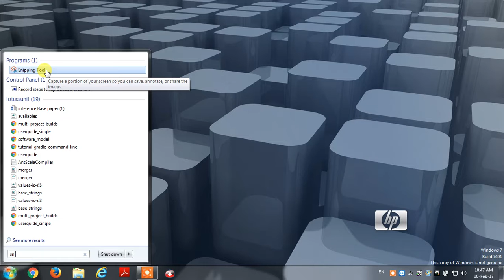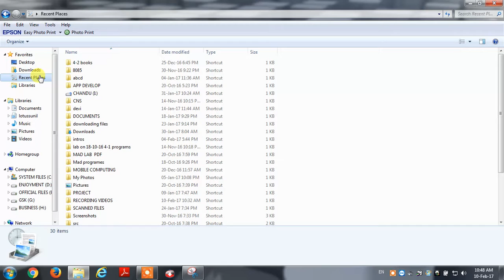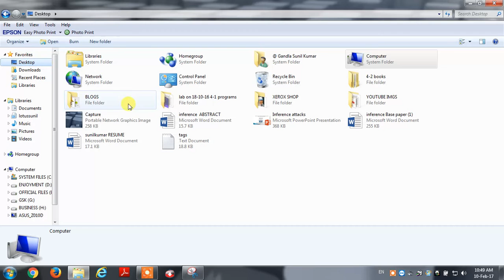How to make screenshot in desktop and laptop computers||tips in telugu||tricks in telugu in 2017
how to take screenshots in desktop computers and laptop computers in seconds
with out any software
with in seconds